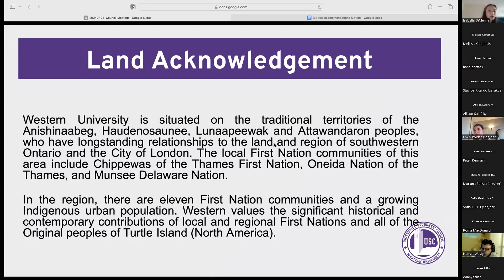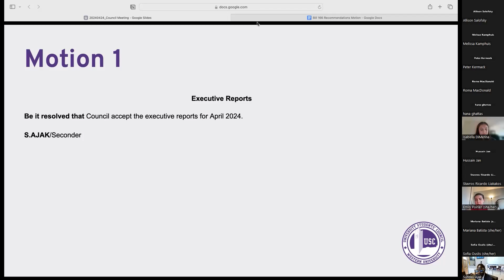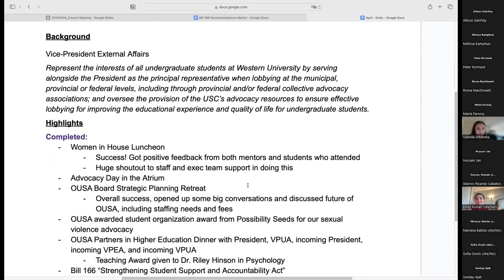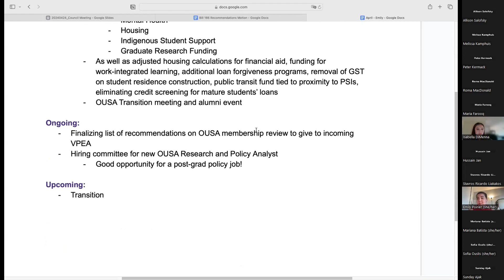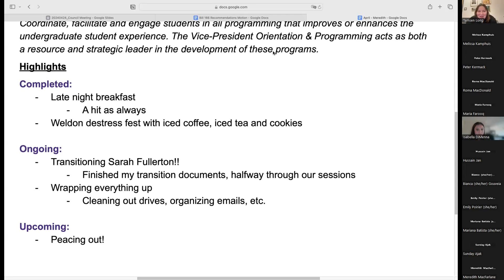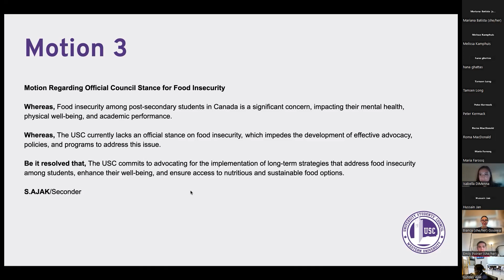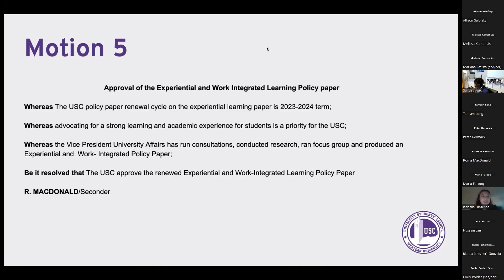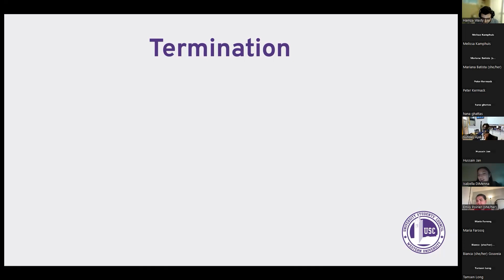USC Council Meeting - April 26th 2024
Recording of the USC Council Meeting on April 26th 2024